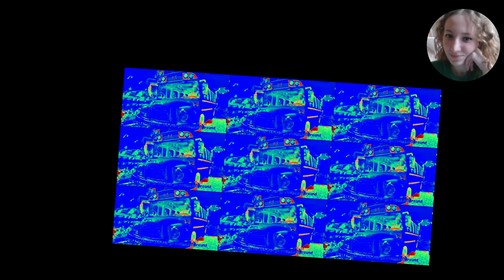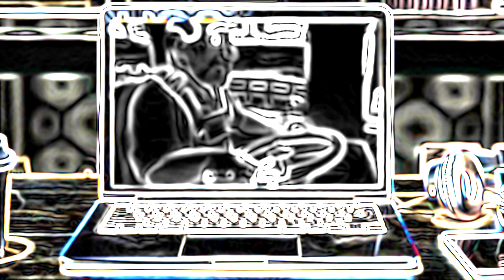10 CocoMelon Wheels On The Bus Sound Variations 88 Seconds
Hi guys! 👋.